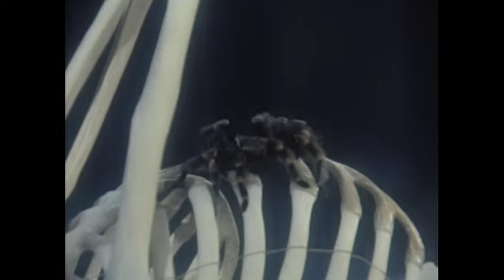Lee Aaron - Metal Queen (Official Music Video)